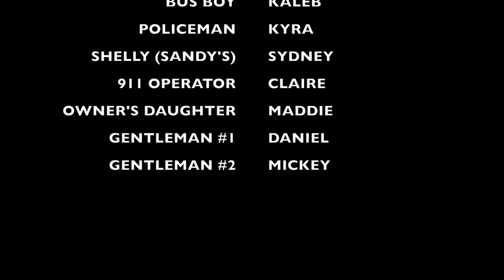Dumb Janitor #2 CE7E694A C84F 4E12 9EBD F9BFAEF6BDB3